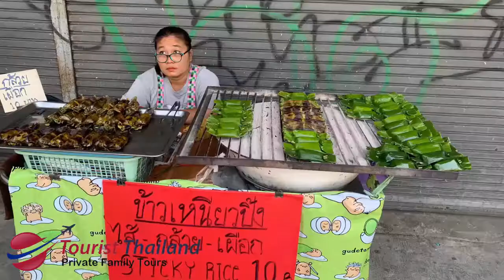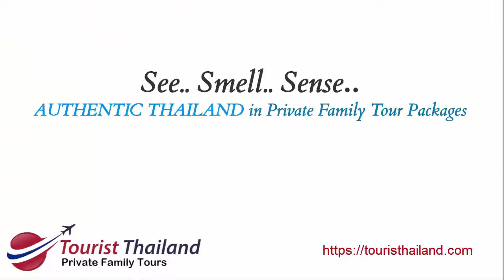Bangkok Street Food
Thai Food is well known all over the world.
Bangkok street food tour is a culinary experience that allows you to get the best of it in a short time and always know what is it that you eat..